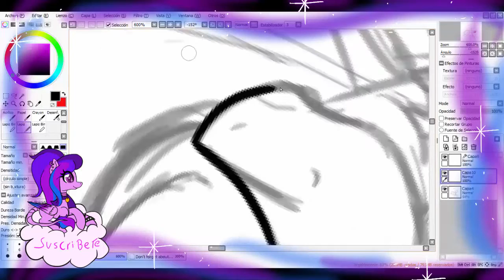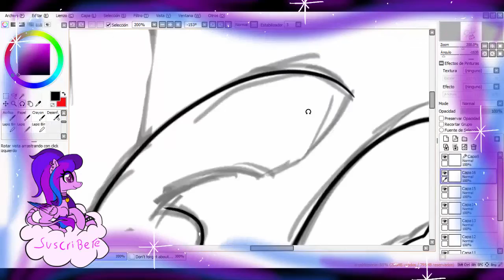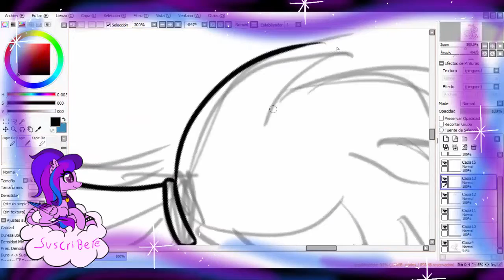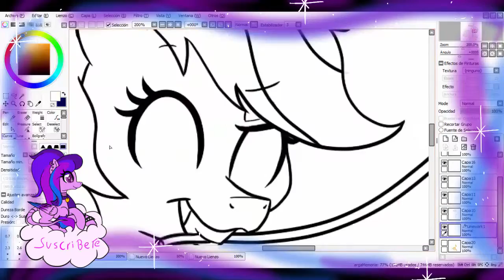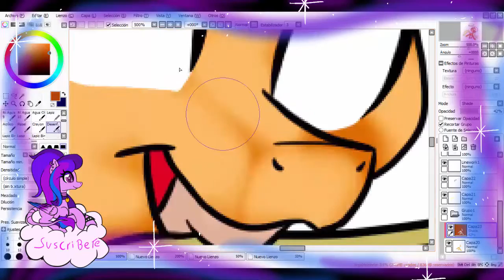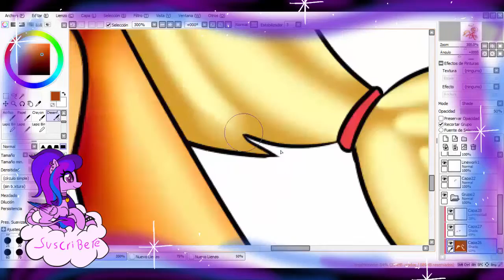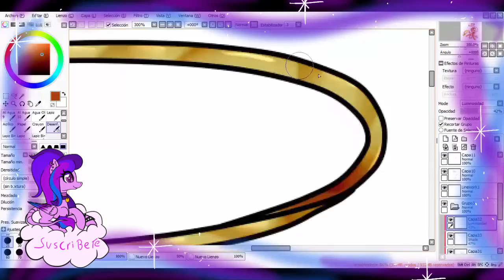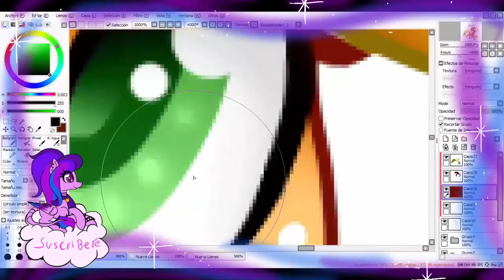(MLP) SpeedPaint - Applejack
(EN) Sorry if I did not upload videos in a month I was on holiday in Chile that can not make videos and had tests that made it crazy, I hope they snag me

(ES) perdon si no subi videos en un mes estuve de vacaciones en chile que no puede hacer videos y tenia pruevas que volvian loca, espero que me esntiendan

song: PinkiePieSwear - Sunshine and Celery Stalks
Raise This Barn (Sim Gretina Remix)